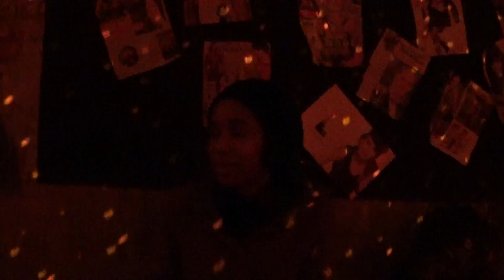Work, work...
Otzehausen, Romercastell - Saarbrucken